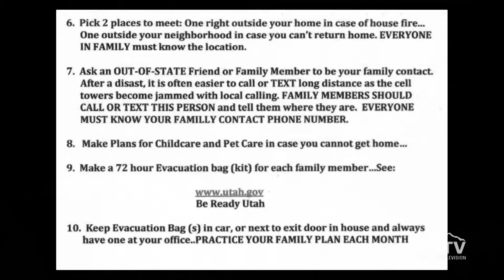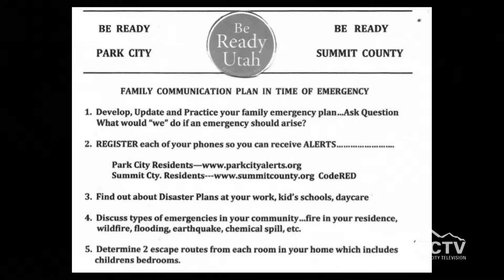Be Ready Utah, Park City and Summit County, Family evacuation planning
some useful and potentially life saving tips from the pros when it comes to creating an evacuation plan for you and your family, brought to you by Be Ready Park City and Be Ready Summit County. Find out more and register for their alert system at parkcityalerts.org or if you're in Summit County at summitcounty.org.